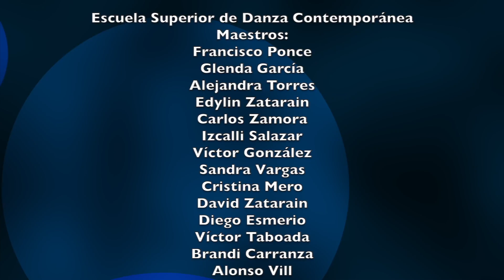Gala de Generación 2013 y 2017, Licenciatura de la ESDS. Parte 2/2 (08 Julio 2017)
Egresa la VI Generación de la Escuela Superior de Danza del ISIC

*”Con la formación en las artes creamos nuevos públicos y artistas de excelencia”, dijo Papik Ramírez

“Es en el área de capacitación y de formación, en la que el Instituto Sinaloense de Cultura ha puesto la mayor parte de su atención, pues sabemos que es a través de ella con la que estamos sembrando a largo plazo con la formación de nuevos públicos y a la vez de artistas de excelencia”, expresó Papik Ramírez Bernal, en el acto de egreso de la VI Generación de la Escuela Superior de Danza del ISIC.

En el acto, en el que 8 egresadas de la Licenciatura en Danza Contemporánea recibieron sus constancias de estudios, Ramírez Bernal dijo que “sabemos bien que cuando capacitamos y formamos a niños y jóvenes en las artes, estamos formando a mejores ciudadanos”, y felicitó a sus maestros, padres de familia y a las autoridades, porque “en cierta forma en este acto todos egresamos un poco”.

Las ocho egresadas de la Generación 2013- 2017 son Alondra Alvarado Ortiz, Itzel Fragozo Delgado, Tíffany Fierro Orozco, Maydeline Hernández Garay, Fátima Ibarra Aguilar, Lidia Carolina Lagunes Ramírez, Salma López Zavala Contreras y Claudia Rincón Pérez.

El acto de egreso de la Generación, que tiene como padrinos a dos de sus maestros, Sandra Vargas y Carlos Zamora, se realizó en el Teatro Pablo de Villavicencio, donde las egresadas presentaron un espectáculo en el que presentaron algunas coreografías en el que mostraron su talento, entre los aplausos y las ovaciones del público.

Carlos Zamora habló a nombre suyo y de Sandra Vargas, y dijo que este es un gran momento para todos “y quiero recordarles que son ustedes ocho excelentes alumnas, ocho grandes talentos, ocho maravillosas hijas y ocho historias que están por comenzar… Este acto es un parteaguas en sus vidas… Esta es su casa, pero ustedes mismas son su templo… Cuídense mucho y las quiero”.

Presentes en el presídium estuvieron, además de los citados, Marcelo López  Pérez, director de Educación Media Superior y Superior de la Secretaría de Educación Pública y Cultura; Judith Zazueta Aldapa, directora de Capacitación y Formación del ISIC; Rocío Arrieta, coordinadora del plantel, los padrinos de la generación y los profesores del plantel.

Previamente al acto protocolario, las egresadas ofrecieron una Gala con tres coreografías: Lucía, de Sandra Vargas; GPI, de Edgar Pol (en la que aluden a su vida en común en la Escuela) y, fascinante, su versión del Bolero, de Maurice Ravel, en una coreografía de Javier Pérez Caicedo. Además se presentó un video que resume su vida escolar y el compañerismo que les distinguió a lo largo de los últimos años.

Fue una noche de aplausos, de risas, de arte y de júbilo, por una razón y por otra, en el Teatro Pablo de Villavicencio.